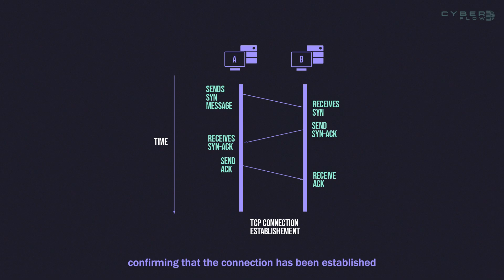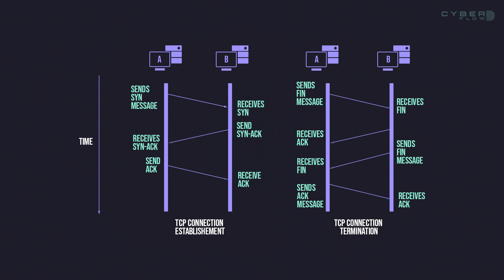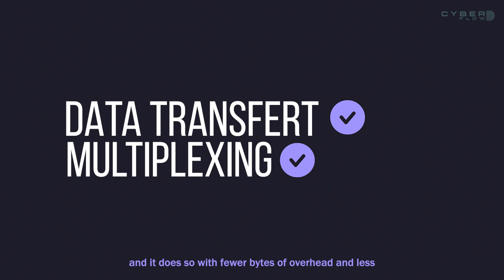FREE CCNA 200-301 Cisco Course #5 | TCP vs. UDP (Part 2)